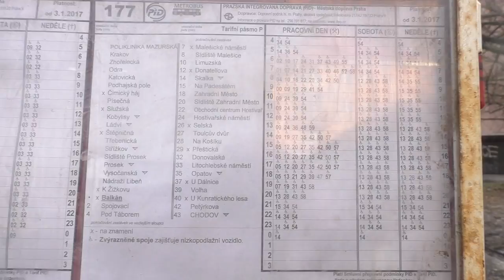Balkán | RECENZE ZASTÁVKY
Autobusová zastávka Balkán na pražské Spojovací ulici je až zbytečně daleko od sídliště pod kopcem. Více ve videu :)